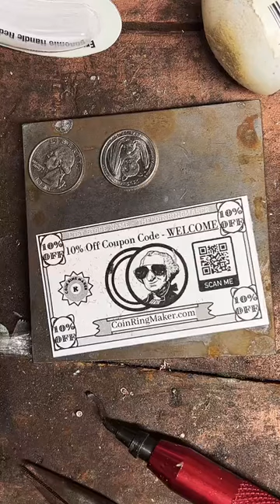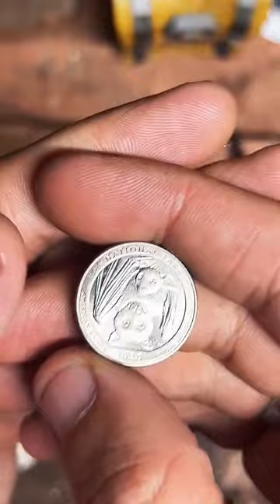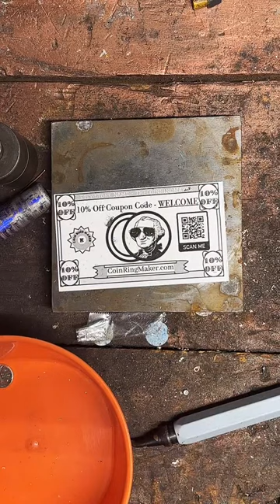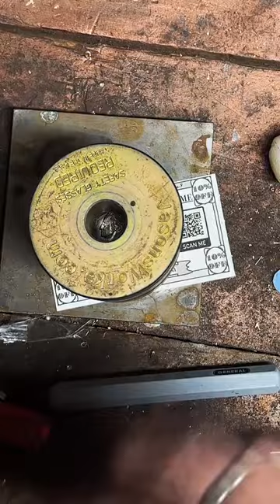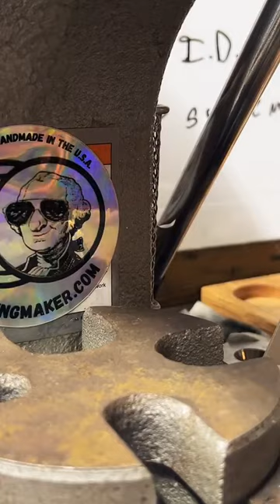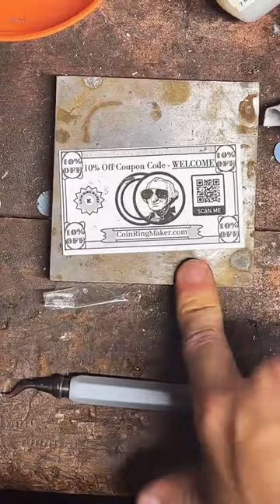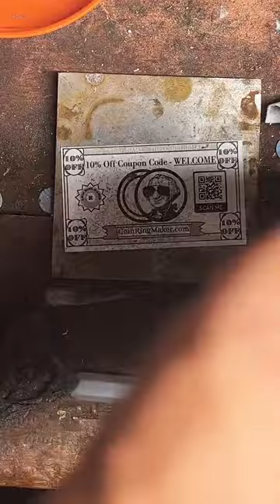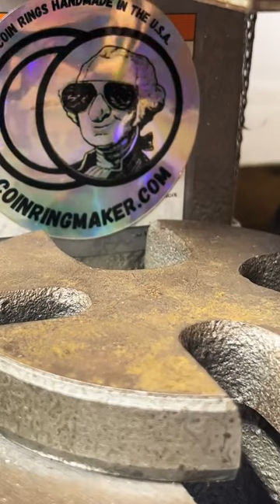Making 2 quarters into coin rings 😎👍